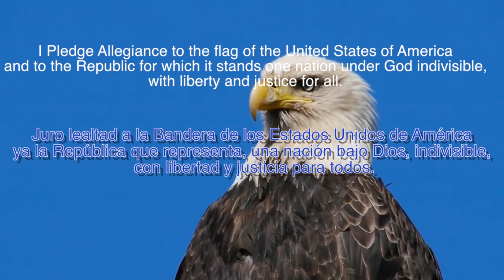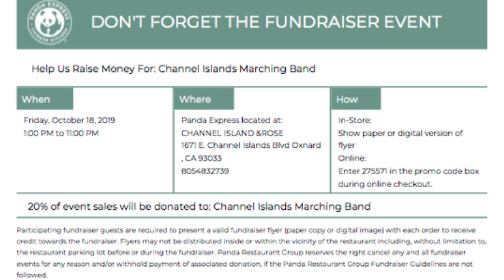Thursday October 17th, 2019- Emergency Drill Today!